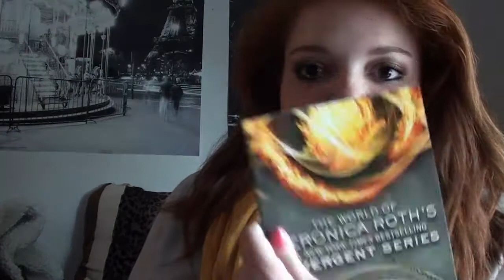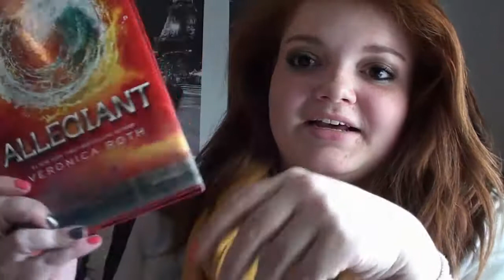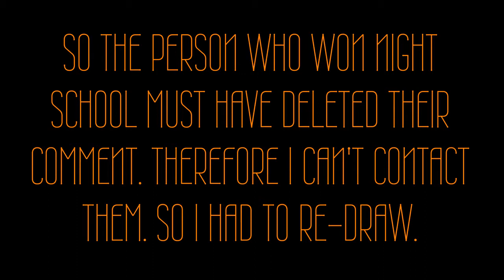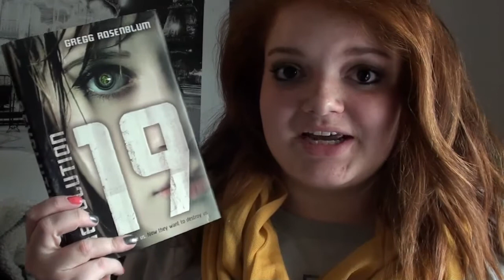GIVEAWAY WINNERS!! | yay!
thank you for everyone that entered!

if you won! check your inbox!